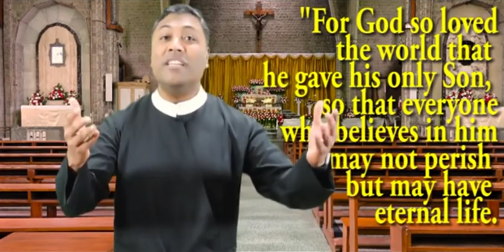Jesus is the Reason for the Season - Christmas Message by Fr. Joseph Royan, C.Ss.R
When Adam and Eve disobeyed God, Humanity plunged into darkness and sin and everyone born into this world is born into sin and darkness but Jesus came into this world to take us away from sin and darkness.  He is the Reason for the Season.  Share in the spirit of Christmas which is giving and forgiving!!!  Happy Christmas!!!